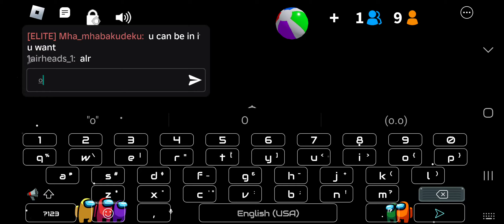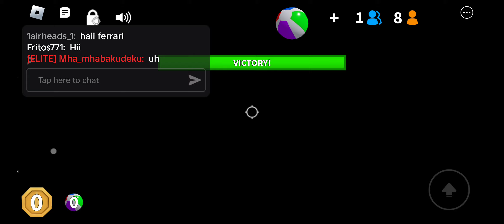showcasing new watergun 😭